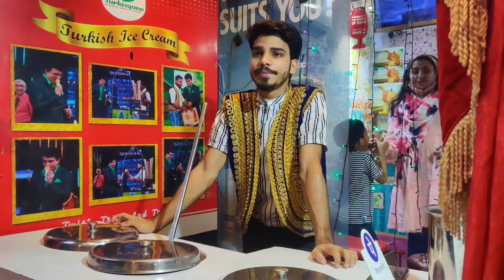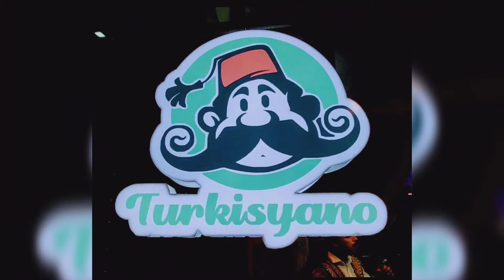Turkisyano|Turkish Ice Cream Man Tricks|Kolkata Indian Street Food Review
Hi everyone,

I'm back with another food video!!This time it's turkisyano the only Turkish ice cream parlour in Kolkata 😍

Ice cream parlour address: 369, Near Lords More, Prince Anwar Shah Road, Kolkata (main road beside baskin Robin's)

Orders: 2 chocolate ice creams Rs.400
                   1 strawberry ice cream Rs.0
                   (complimentary)

Timings 6pm to 12 am

Timecodes
00:00 Introduction to Turkisyano (Kolkata)
0:35 Turkish Ice cream man tricks (contestant 1)
1:58 Ice cream review
2:59 Turkish Ice cream man tricks (contestant 2)
4:02 Ending Notes

Video shot on One Plus 7 Pro

Artist: Gloria Tells
Source: Vita